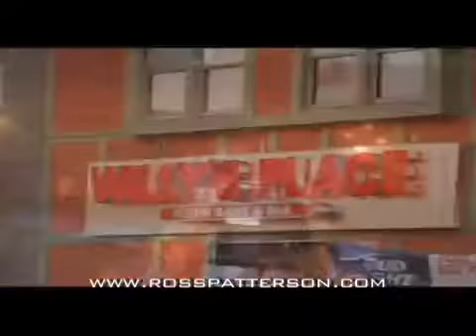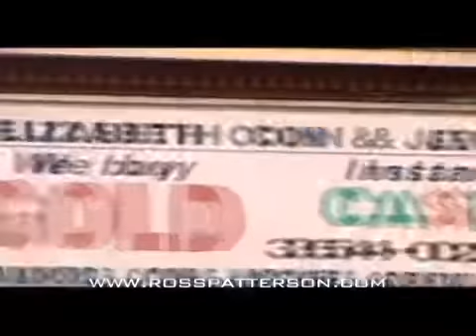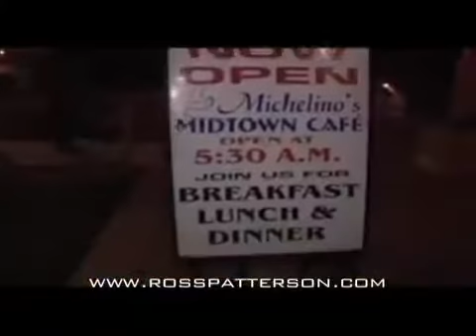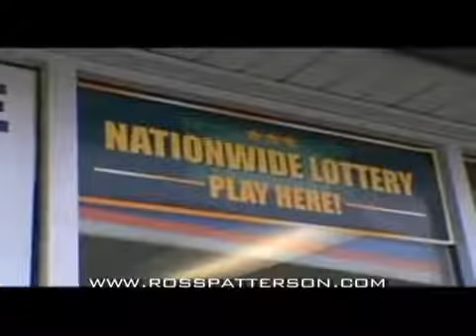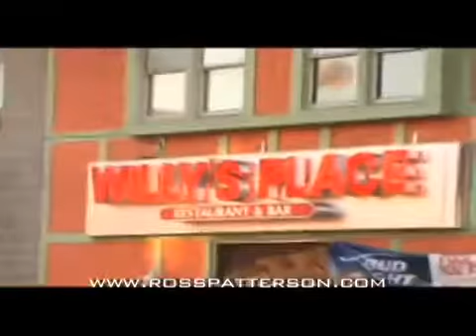Lotto Winners Go Wild!!!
Rules of Attraction set in the lovely town of Elizabeth, New Jersey.

THE HYPE IS REAL! Site Used ▻ CSGO Lotto: A massive thanks to Flux Pavilion for letting me us his music! Go show him some love .